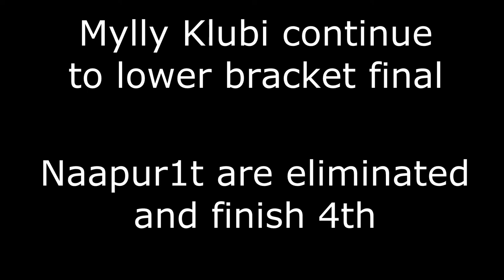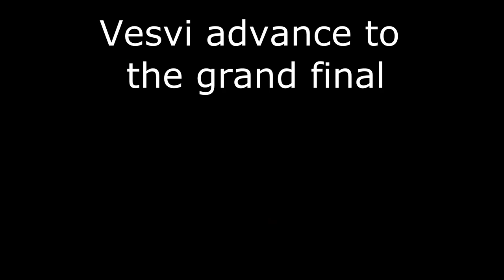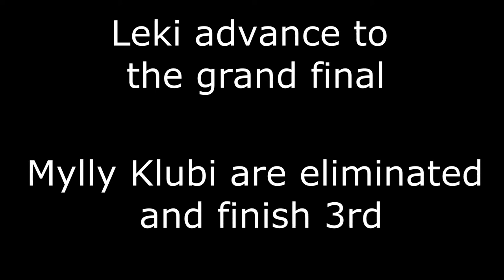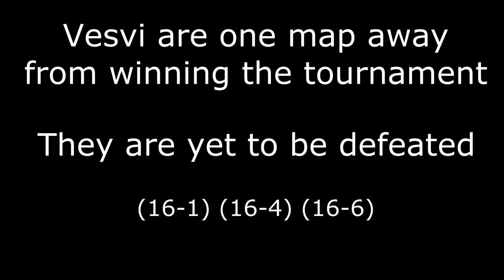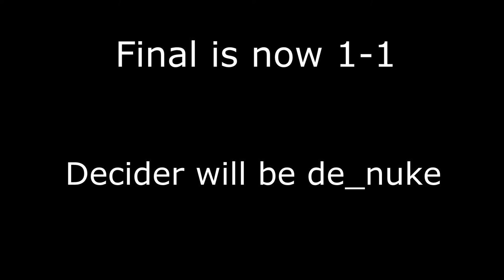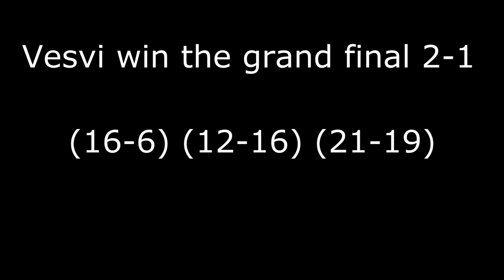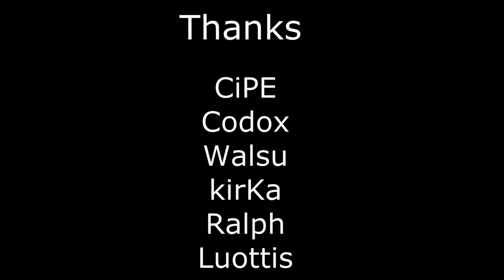Winter Classic 2015 Highlights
Winter Classic 2015 Highlight Movie